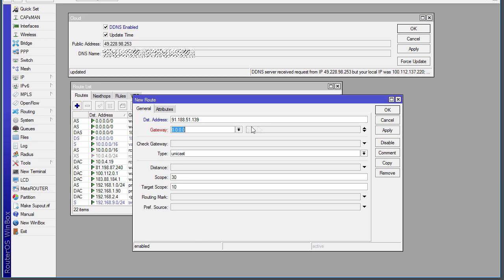กำหนดให้ IP ของ IP Cloud เป็นของอินเตอร์เน็ตเส้นไหนได้ตามใจชอบ (ไม่ต้องเขียนสคริปต์)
ปกติ Mikrotik จะบังคับให้เราใช้ IP ของเน็ตเส้นหลักเท่านั้น ในการใช้บริการ IP Cloud หรือ Dynamic DNS (DDNS) ของทาง Mikrotik, ในวิดีโอนี้จะมาดูวิธี (ที่ง่ายมาก) ในการเปลี่ยนไปใช้ IP ของเน็ตเส้นไหนก็ได้ครับ :)